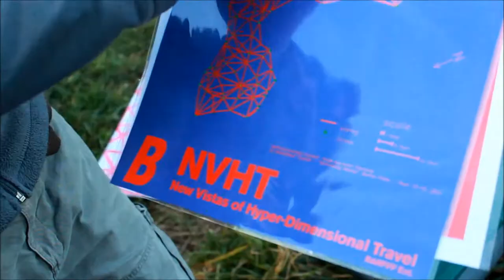The Screaming Heads, Midlothian Castle Grounds - Tors Times 2013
Adam and I decided to check out Peter Camani's Midlothian Castle and it's Screaming Heads. This is one man's home castle and an amazing art project. The sprawling property encompasses many works of art and sculpture. It is also filled with free range peacocks which add the the ethereal quality of the place. Check out the video and let me know what you think of this place.